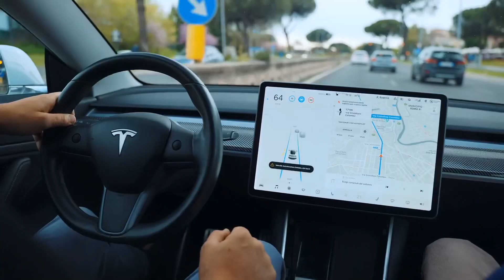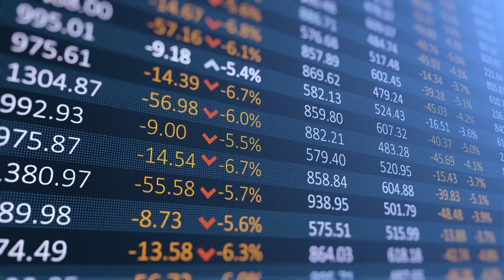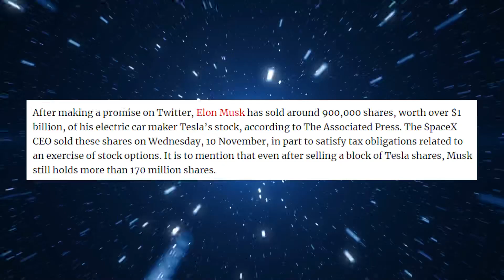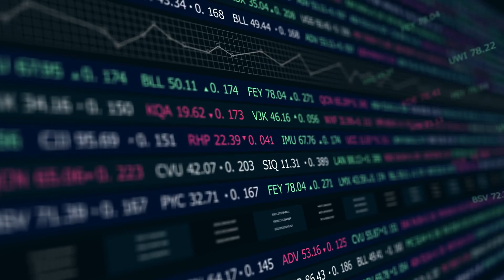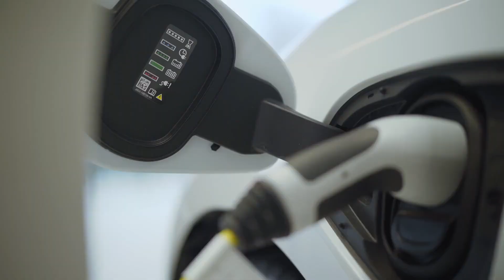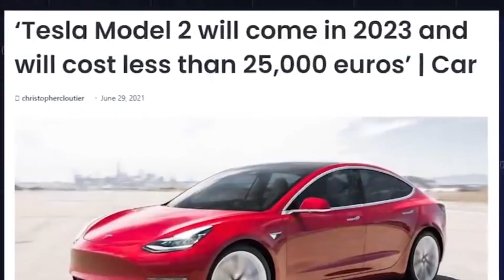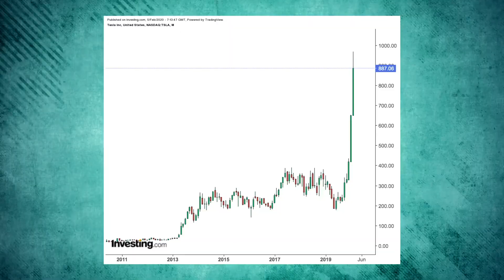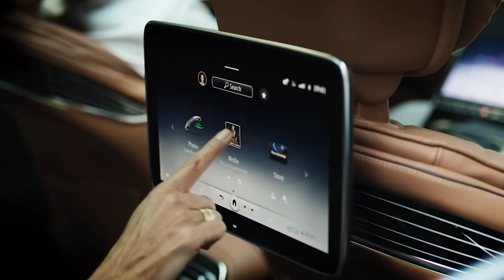Elon Musk BUYS Mercedes! Elon Musk's Plans On Buying Mercedes! | Elon Musk Era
Elon Musk BUYS Mercedes! Elon Musk's Plans On Buying Mercedes!

Is Elon Musk planning to buy Mercedes? Watch this video until the end as I uncover the truth about this issue.